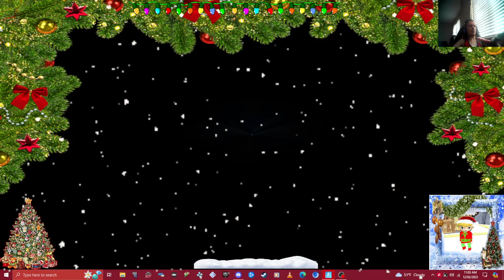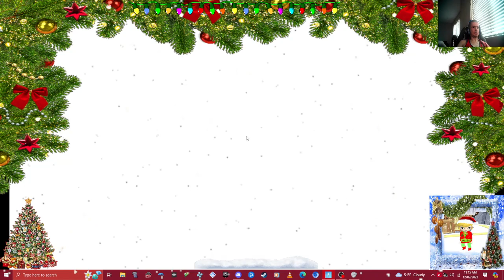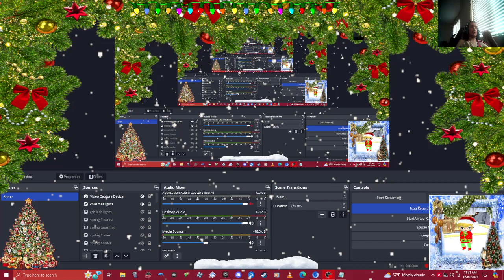fortnite event end black hole galaxy